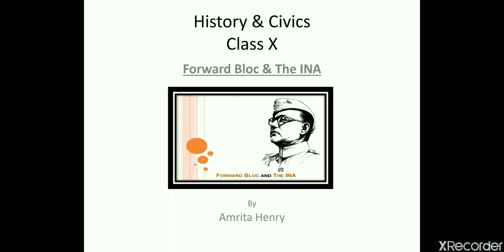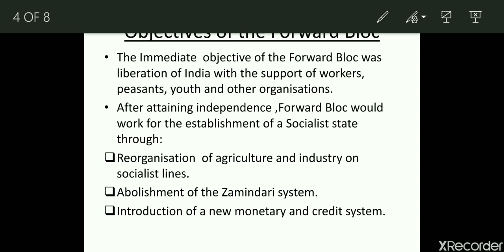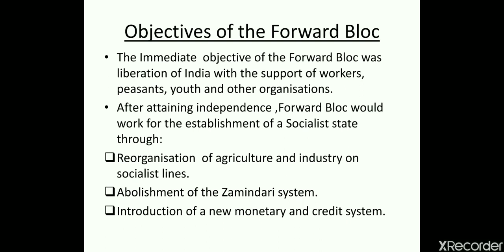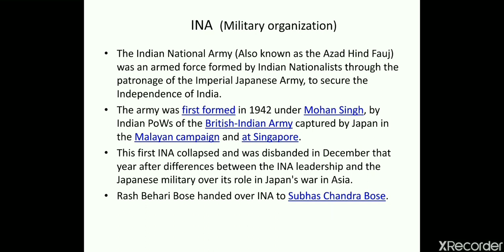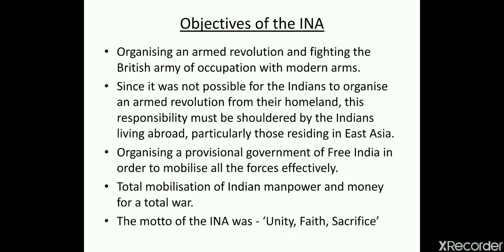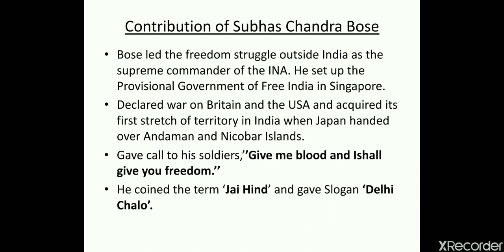Forward bloc & INA